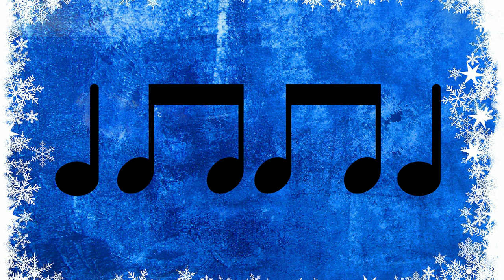Sleigh Ride Rhythm Play Along, Quarter & Eighth Notes, Music Flash Cards Kodaly Music Education KIDS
15 different cards with Quarter Notes and Eighth Notes!
Teachers can clap/say the pattern, students can clap/say them back!
You can also use ORFF percussion instruments to play the rhythms.

Have fun!!